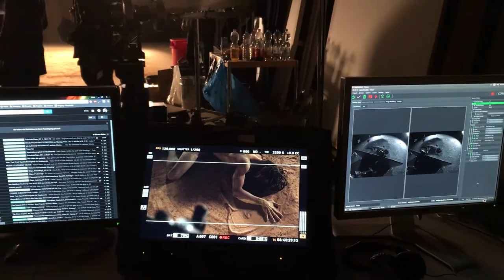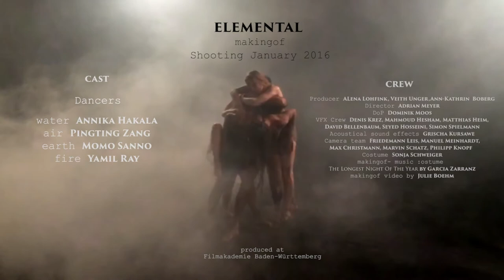Makingof Shooting Elemental - Trailer of the FMX 2017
Fire, Water, Air and Earth;
Nature in its elements is our source of inspiration and energy.
But as in nature, so in humans, the true potential unfolds only in collective interaction.

Cast
Momo Sanno
Annika Hakala
Pingting Zang
Yamil Ray

Crew
CG Lead: Adrian Meyer
Producer: Lena-Carolin Lohfink
VFX Lead: Denis Krez
Technical Lead: Mahmoud Hesham
FX: Matthias Heim
FX  / Comp: David Bellenbaum
Storyboard/ Choreography/ Casting/ Additional Comp.: Julie Boehm
Mocap/Pipeline:  Seyed Ahmad Hosseini
Sounddesign:  Grischa Kursawe
DoP: Dominik Moos

Produced at the Filmakademie Baden Wuerttemberg
ITFS 2016 - International TickFilmfestival 2016
This trailer also became the main trailer of the FMX 2017 - FMX – The Conference on Animation, Effects, Games and Immersive Media